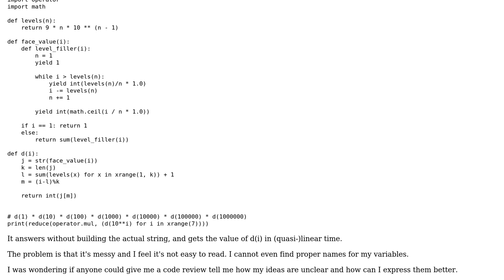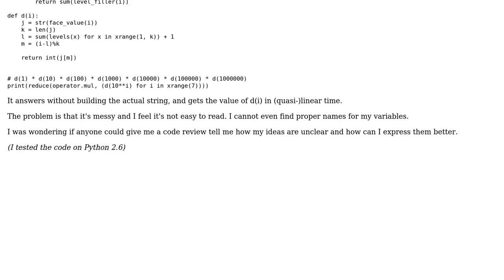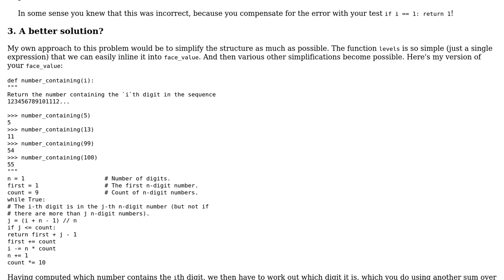Help me make my Python code clearer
With thanks & praise to God, and with thanks to the many people who have made this project possible! | Content (except music & images) licensed under CC BY-SA | Music | Images & others | With thanks to user rahmu user palacsint user Gareth Rees and the Stack Exchange Network Trademarks are property of their respective owners. You are responsible for your own actions.